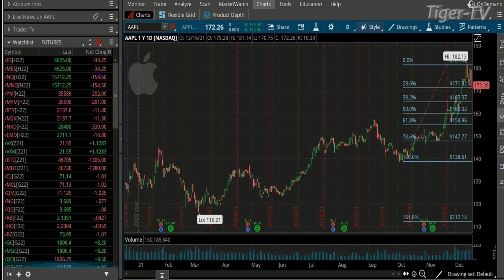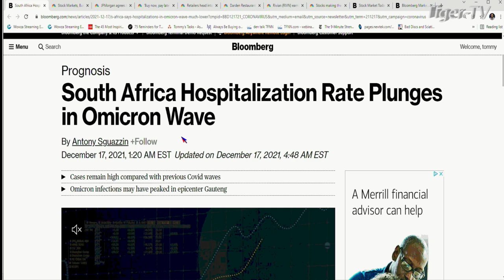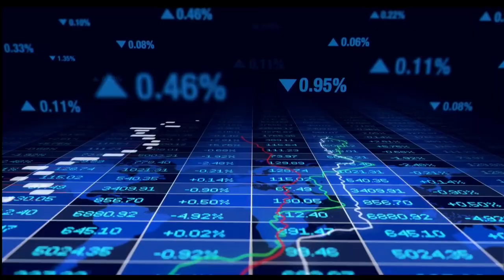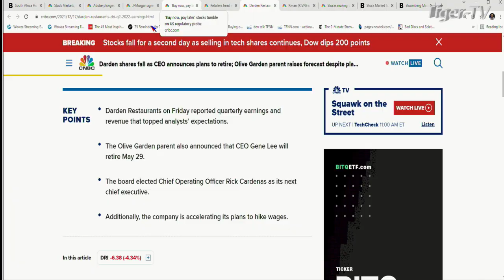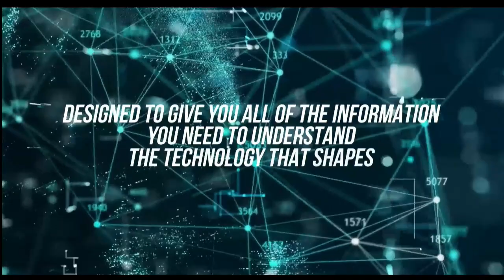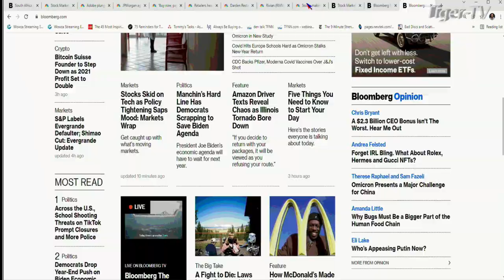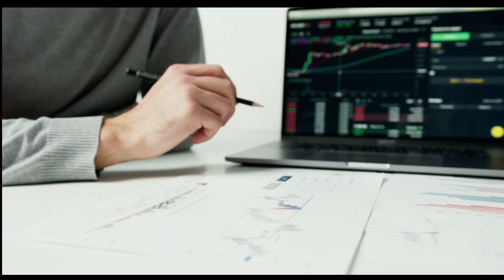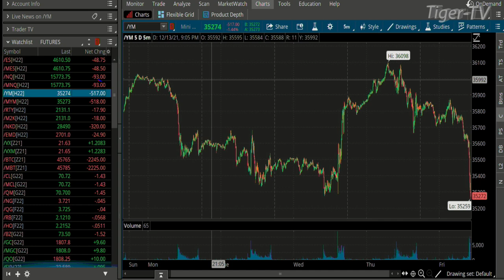December 17th, The Morning Market Kickoff with Tommy O'Brien on TFNN - 2021